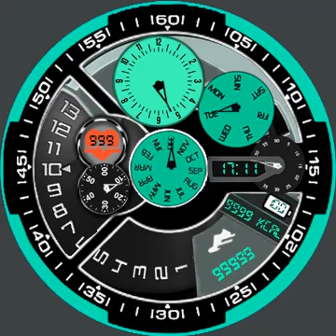N-SPORT 18A WATCHFACE [SAMSUNG WATCH FACE]